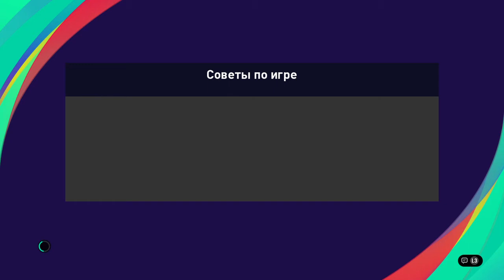eFootball PES 2021 world cup 1/8 upravchik vs komario14